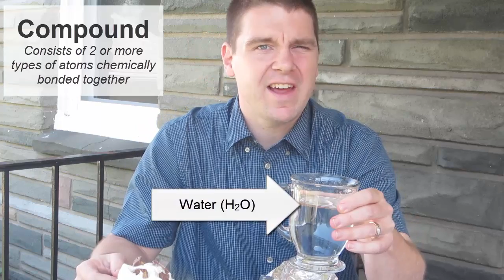Classifying Matter (EisleyChem)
This video describes and gives examples of the different types of materials in the world around us and how we classify them.